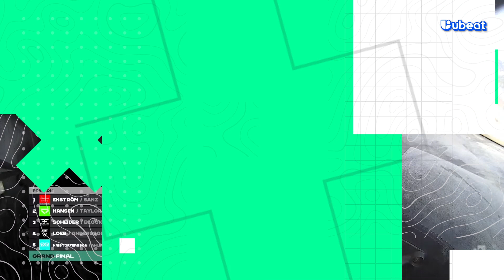¡CASTEAMOS UNA CARRERA DE COCHES ELÉCTRICOS EN ITALIA Y PASA ESTO! | EXTREME E | UBEAT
¡Toda la ExtremeE, competición de coches eléctricos, disponible en ubeat!

💥 ¡Revive la última jornada en Italia con los casteos de @MrKeroro10 y @Baptistaooo!